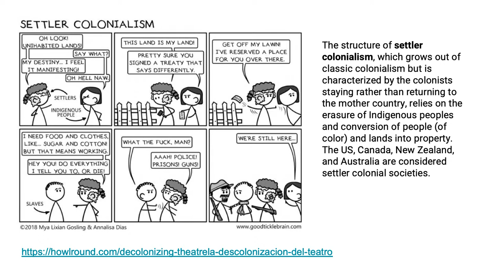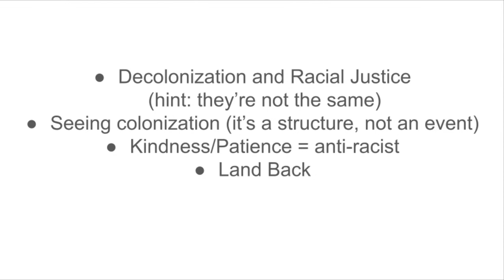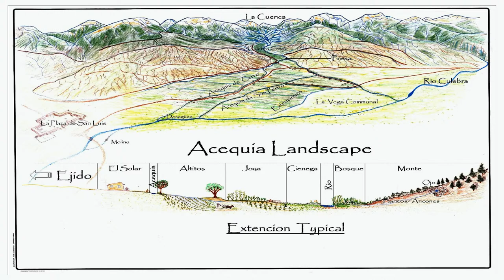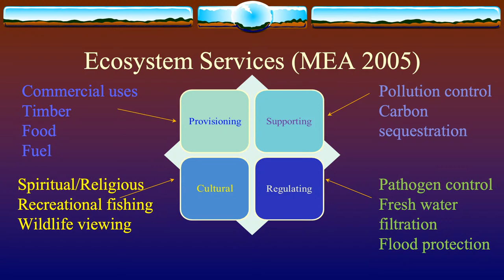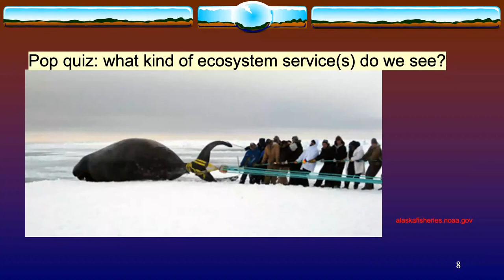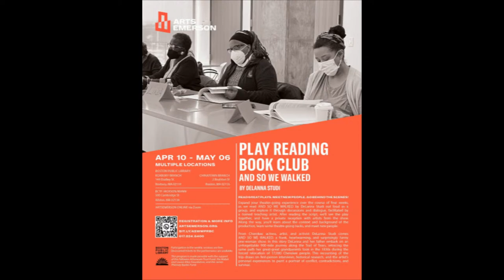The Point - Decolonizing In Plain Sight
Join ArtsEmerson as we gather to discuss the realities and challenges of decolonization. Learn how everyone, from artists to economists, can take steps to decolonize and be in ‘right relationship’ with Indigenous peoples. Decolonization is often obscured into metaphor or buzzwords, however, a growing number of people take actions every day towards creating a more just society. Whether you are new to the practice of decolonization or an active participant, this is a space for you. Let’s dive in. Join Ronee Penoi (Director of Artistic Programming, ArtsEmerson), Nejem Raheem (Environmental Economist, faculty at Emerson College), and Nathaniel Justiniano (Generative Artist, faculty at Emerson College) in an intimate conversation inspired by ArtsEmerson’s presentations of And So We Walked and Nehanda.

About The Point
At ArtsEmerson, the art is the provocation; conversation is the point. The Point is a conversation series that invites audiences to explore big questions in intimate settings. Hosted by a member of the ArtsEmerson team, local and national luminaries will offer their points of view on the urgent questions surfaced by the artists on our stages. Join us this season to dive deep into topics of cultural theft, government surveillance, and global approaches to decolonization.